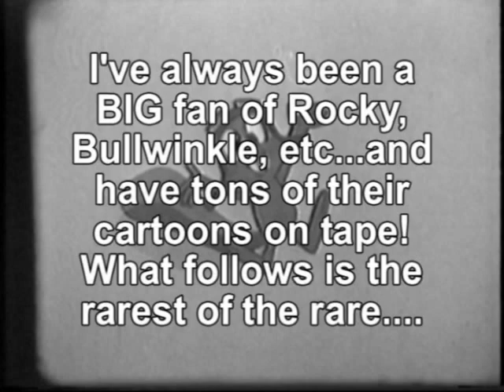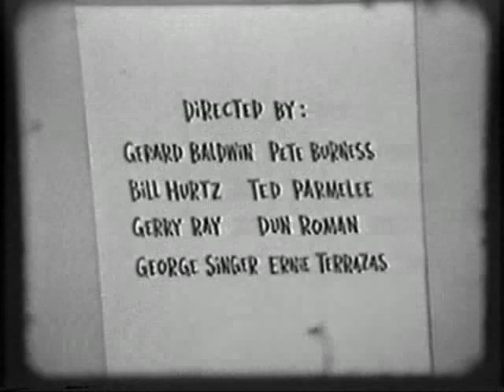Rocky and His Friends - Opens, Closes, etc., from 1960!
From a film copy of "Rocky and His Friends," here are the complete opens and closes to the show and all the segments!